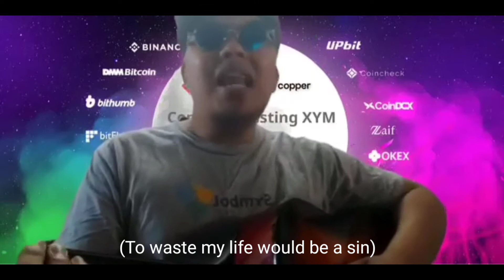Please Release XYM, Let $XYM go...NemSong for Nemcommunity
let me Nembers serenade Exchangers who have not yet listed and distributed our XYM.

NEMSong tune: Release Me

. @ OliverMuldoon. @ NEM_Hub

List $ XYM, Let XYM Go 🚀

Please release them, let XYM go
For I love them, and want more
To waste our lives would be a sin
Please list XYM and let me earn again

I have found a new love, dear
I want to harvest, sometime this year
Her lips are warm while yours are cold
Release them, my darling, the XYM I hold.

(Please list XYM, let them go)
For I want to stake my XYM right now
(To waste my life would be a sin)
So release XYM and let me love again

Please release me, can't you see
You'd be a fool to keep them from me
You withhold my coin and bring me pain
Please appease me, list XYM, and be a friend.
(Let me love, list XYM now)